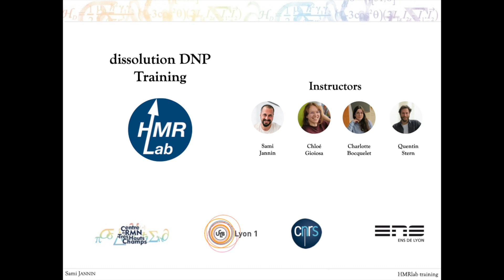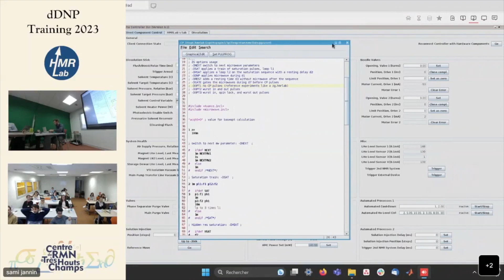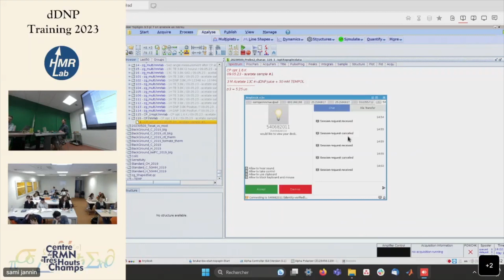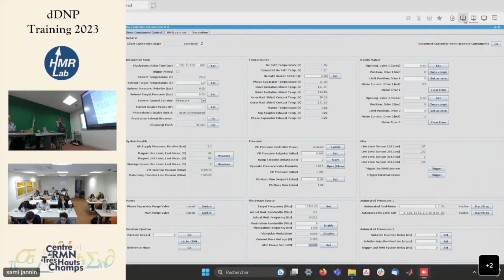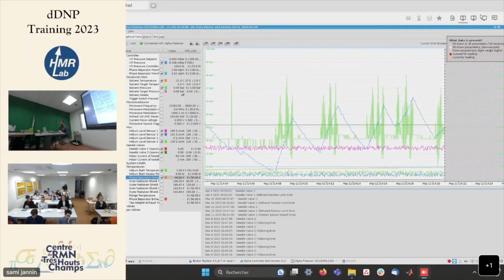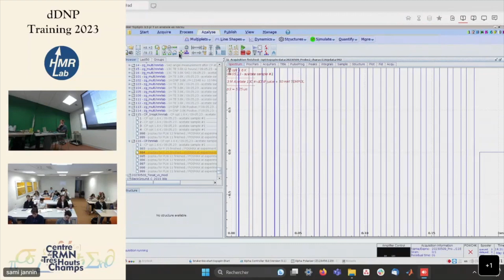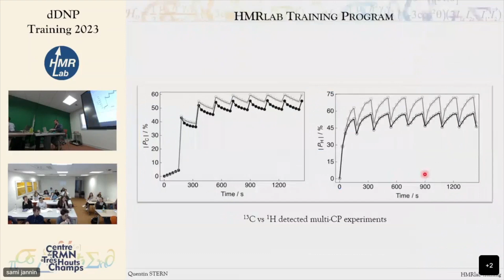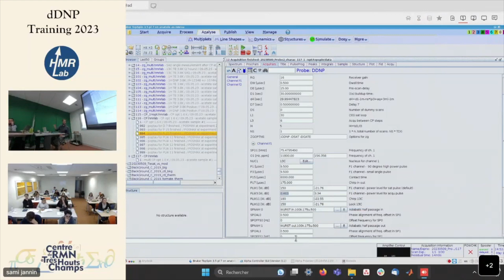dDNP training 2023 - Part 11 (Cross Polarization DNP)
CP DNP section of the dDNP training 2023 given at the CRMN Lyon
Instructors: Charlotte Bocquelet, Chloé Gioiosa, Quentin Stern, and Sami Jannin
Assistance: Ewoud Vaneeckhaute, James Tolchard